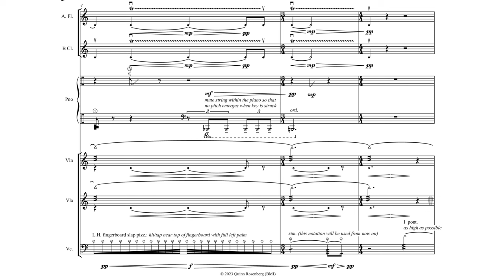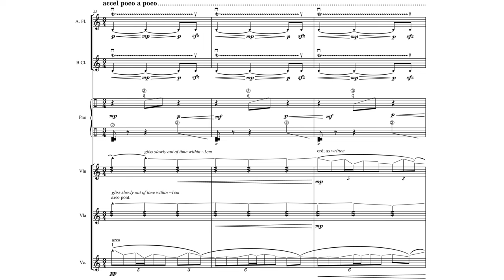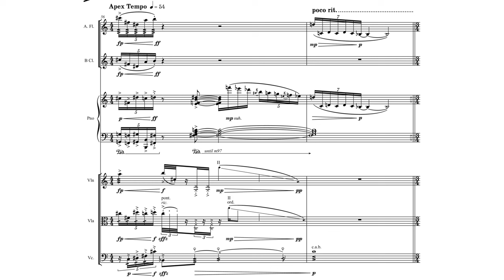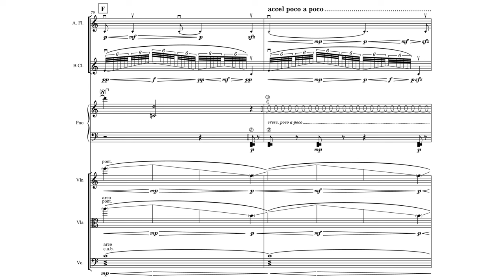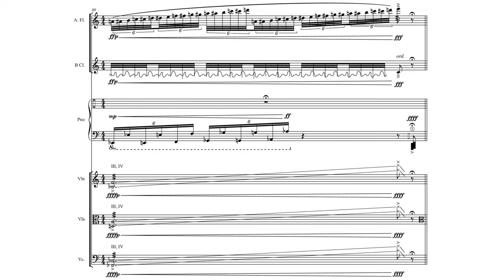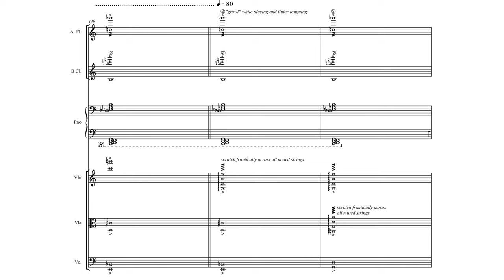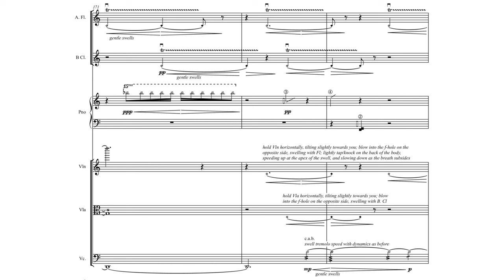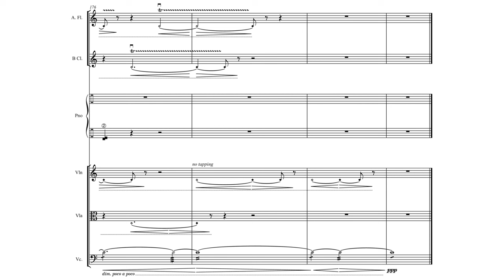Quinn Rosenberg — Bomb Cyclone (2023) [Score Follow]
[Update 5/17/24! — This piece has been selected by @ScoreFollower's Spring 2024 Follow-My-Score call, is posted on that channel This video depicts an older version of the score and has since been updated.]

Bomb Cyclone (2023) for mixed sextet. First premiered in Brown Hall at the New England Conservatory of Music in October 2023, and recorded in Distler Hall at Tufts University in November 2023.

Program Note:
Bomb Cyclone (2023) was written in response to the several consecutive atmospheric rivers which overwhelmed the San Francisco Bay Area in early 2023. When cold and warm air masses collide, air pressure declines rapidly and a storm is created in a process called bombogenesis. As anthropogenic greenhouse gas emissions warm the atmosphere, the air’s higher water content has given rise to a class of fast-acting storms colloquially known as bomb cyclones. Without intervention, they will only continue to grow in severity and frequency. I wrote this piece to explore the feelings of dread and hopelessness I and many other young people experience in the face of the climate crisis, and unearth moments of hope from the wreckage.

Honor Hickman; alto flute
Sarah Cho; bass clarinet
Shalun Li; piano
Yirou Ronnie Zhang; violin
Philip Rawlinson; viola
Lily Stern; violoncello
Changjin Ha; conductor